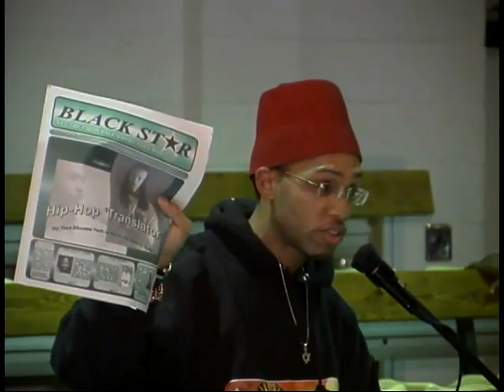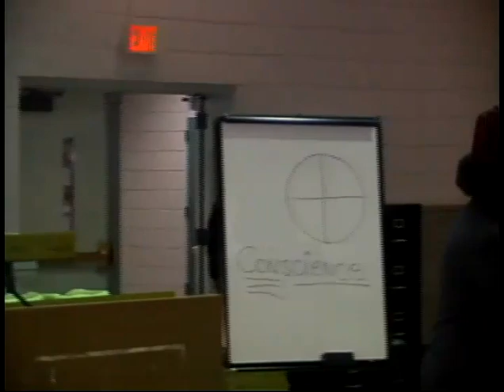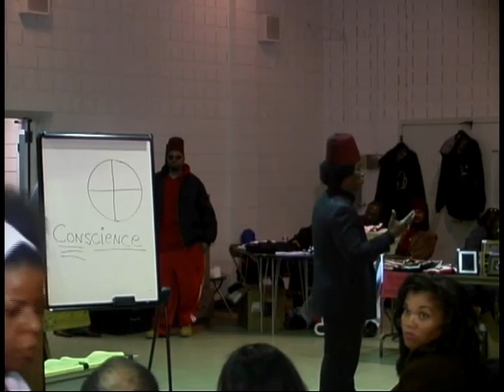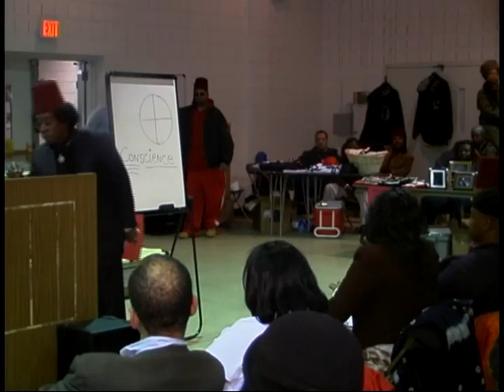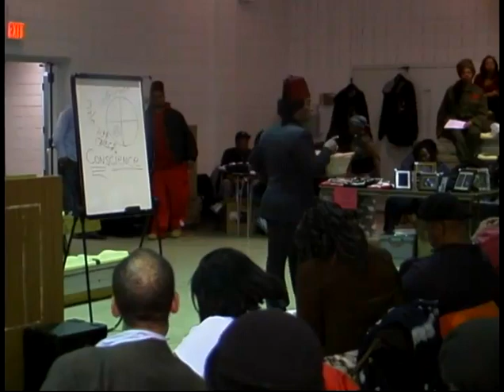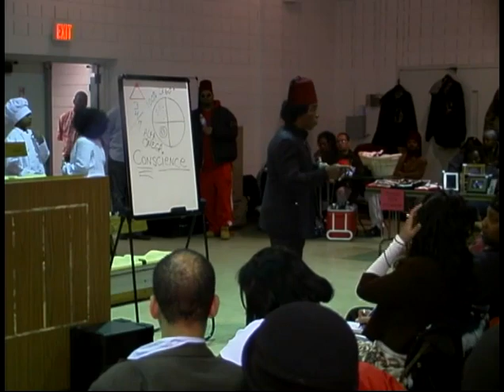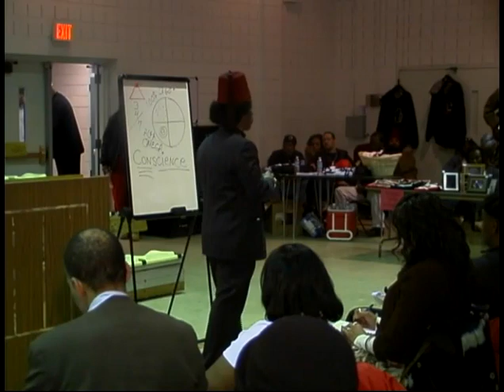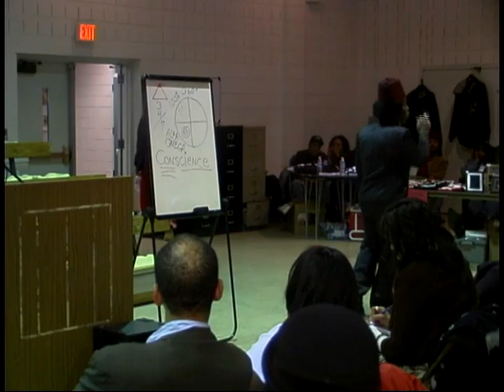Taj Tarik Bey: We Are The Heirs! 💯 [2007]☪✡☯🕉☮Detroit✋✌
Peace Relatives 💜Tune in to the very first Taj Lecture Live from the Historical Considine Center in Detroit 2007 Put together by The Moorish Guard which Eye am an original member of🎯TajTarikBey SabirBey RahsmariaBey TheAlhambraSociety The Moorish Guard 313
This is Taj Tarik Bey's first visit to Dey'twah (Detroit). Show him some love family. Enjoy!!!